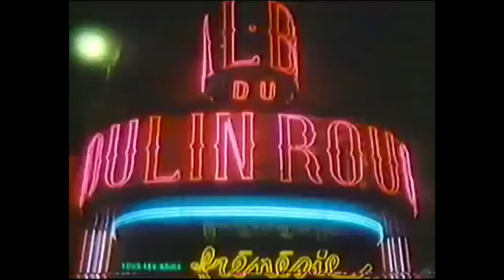【港舊廣告史】1982 martell 金牌馬爹利楊群 陳欣健 黃元申